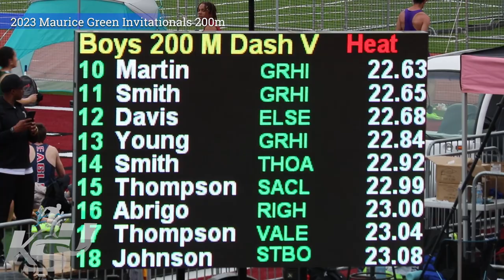2023 Maurice Green Invitationals 200m - Dijon Stanley 20.86 PR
2023 Maurice Green Invitationals 200m - Dijon Stanley 20.86 PR